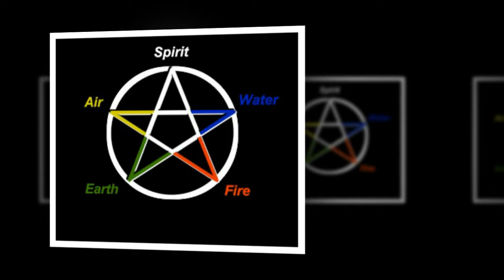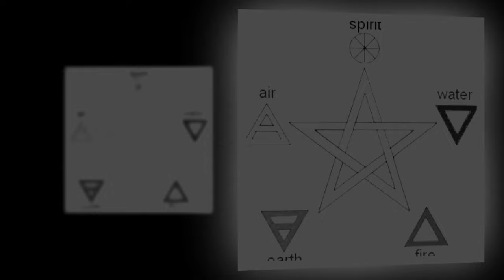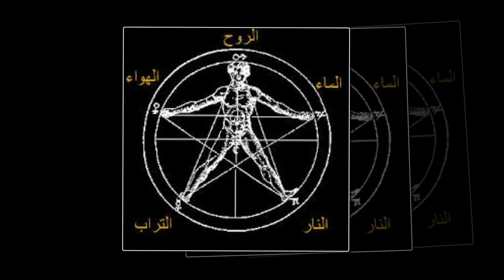قصة النجمة الخماسية على مر العصور وعلاقتها بالسحر وعبدة الشيطان وتحضير الأرواح !!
وقولنا رأيك ف التعليقات